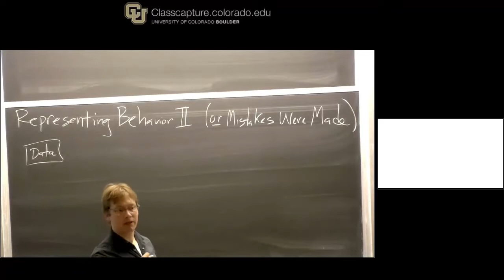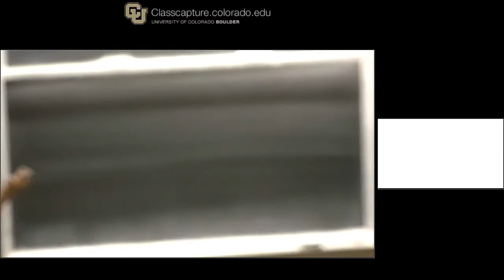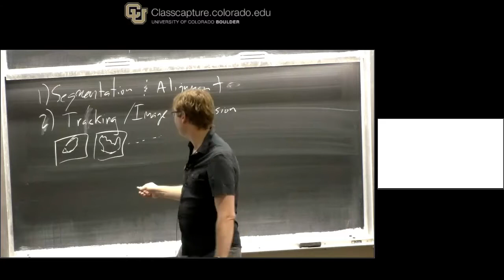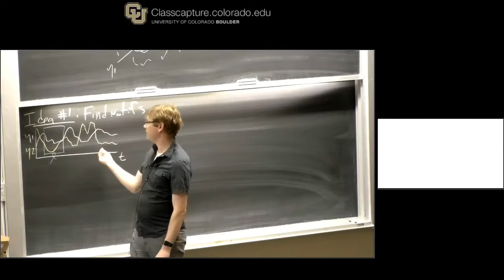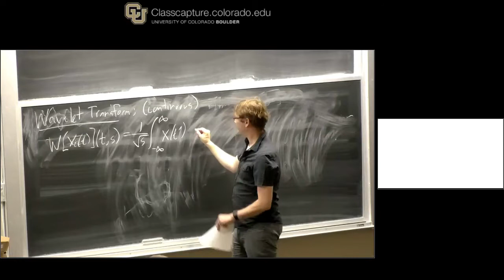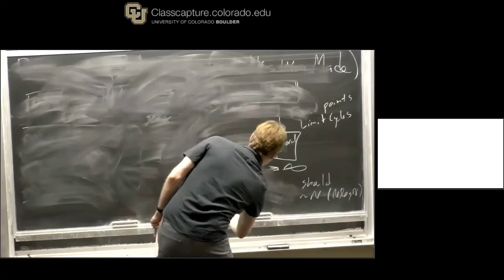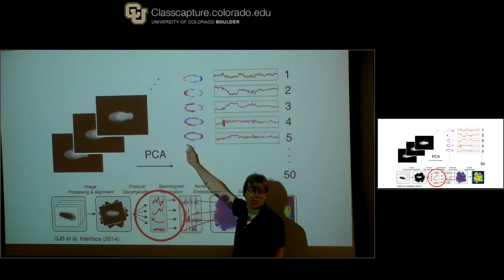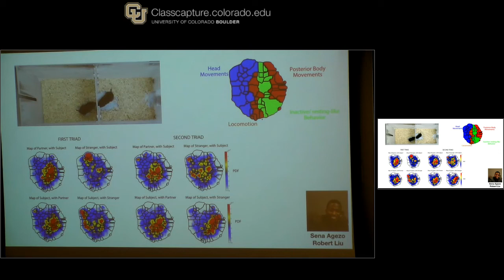G Berman, Behavior 2, July 24th